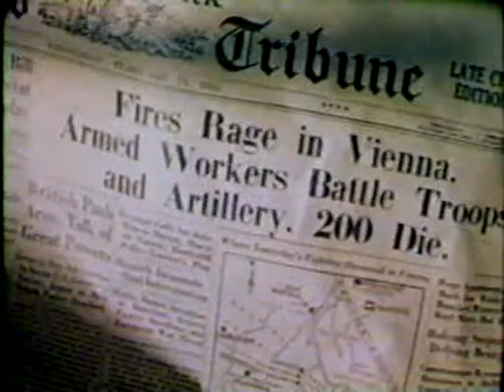1986 WGNX movie-2